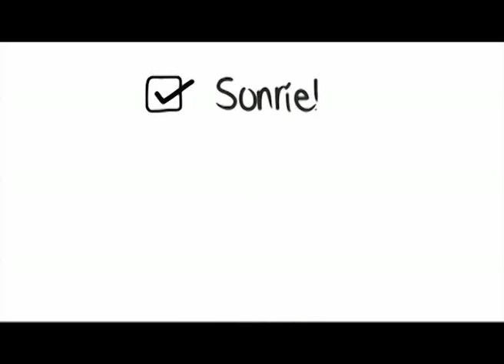Miedo a hablar en público: cómo perderlo en 4 sencillos pasos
Descubre la técnica más eficaz para vencer el miedo a hablar en público una ayuda profesional, probada y definitiva, fácil de realizar en cualquier sitio y a tu ritmo, un entrenamiento online en el que se te indica cada paso a seguir, garantizado al 100%.

Es un método que integra las técnicas más avanzadas puesto que evoluciona en el tiempo, constantemente investigamos y probamos ejercicios nuevos que vamos incluyendo en el método AME Comunicar - Adiós Miedo Escénico.